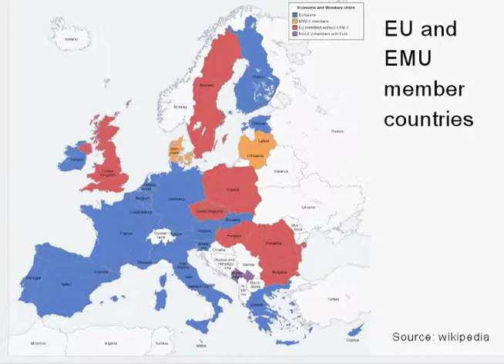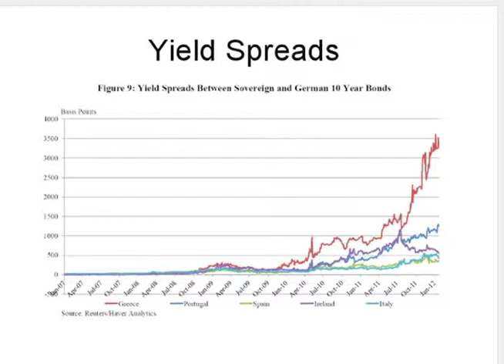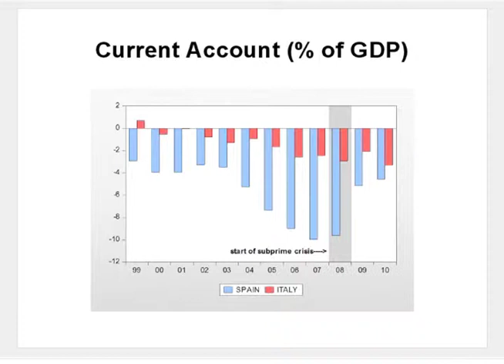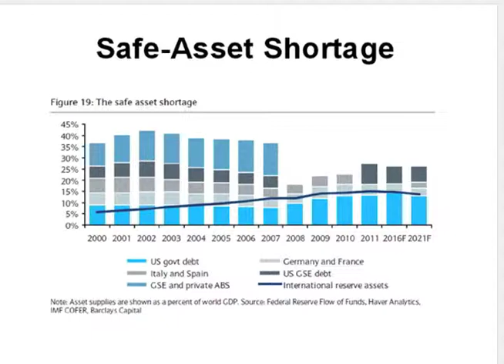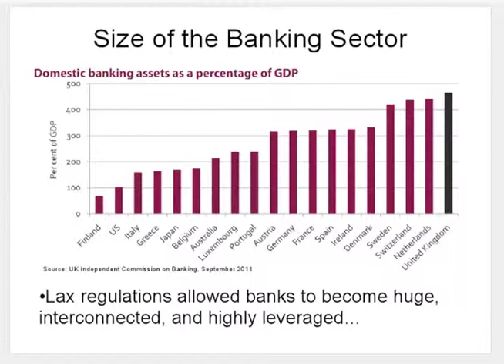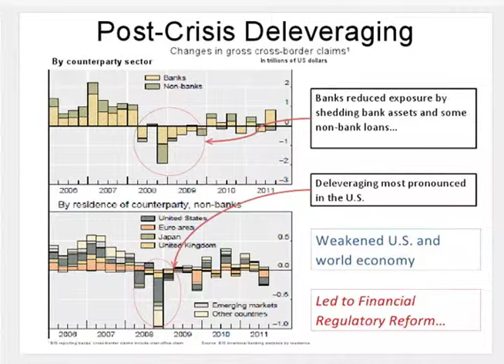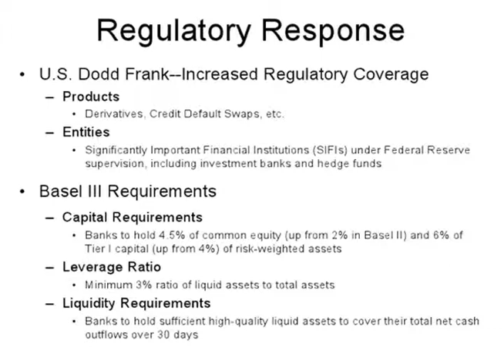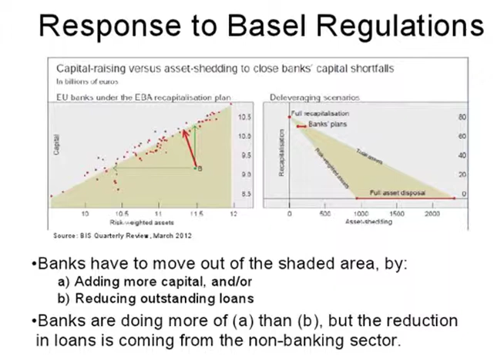CGEG Global Economic Governance part 2